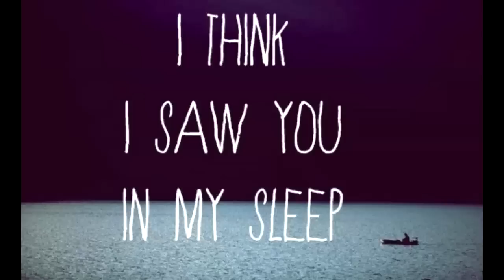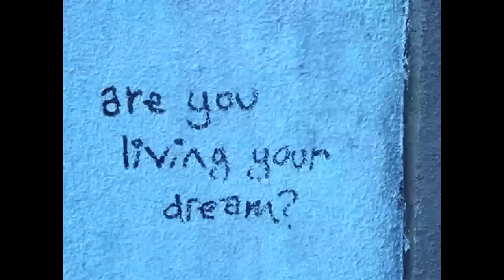Greg Adams - Yet in My Dreams